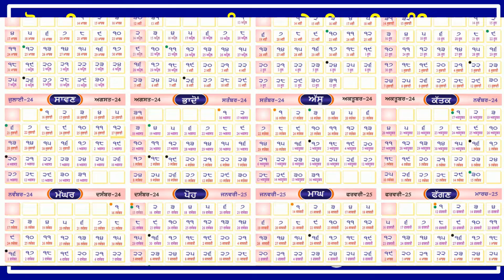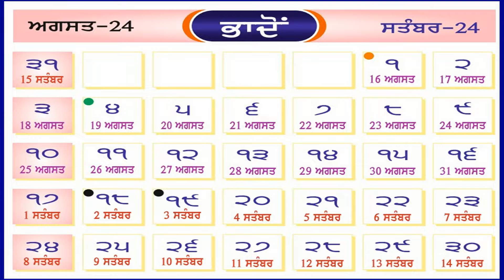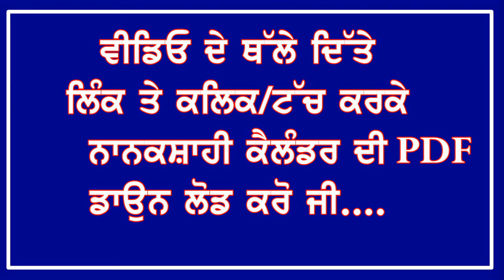ਨਾਨਕਸ਼ਾਹੀ ਕੈਲੰਡਰ 2024-25 | NANAKSHAHI CALENDAR | SGPC AMRITSAR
NANAKSHAI CALENDAR 2024
shiromani gurdwara parbandhak committee